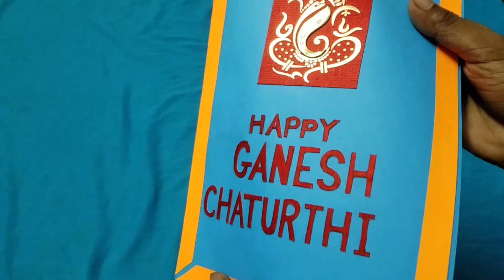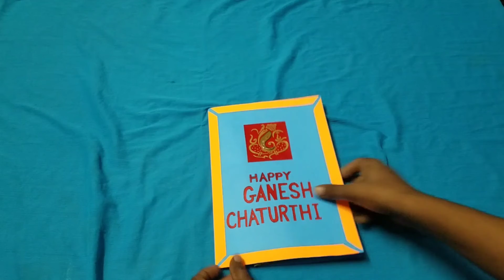Ganapati/Ganesha pop up card/ greeting card/ ganapati greeting card/3d card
Happy Ganesh Chaturthi Everyone

Isse hoga kya aap ko mere new videos sabse pehle dekhne ko milenge agar aap ko basic se sikhana hai toh app mere channel ke videos me check kar sakte hai.

Guys maine video me bahot hi detail me bataya hu ki kaise aap bhi bana sakte 3d greeting card.